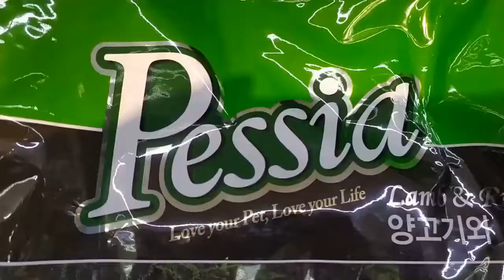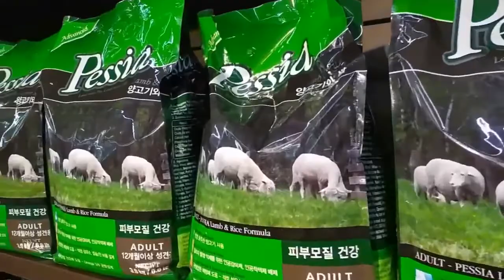Pessia Dog Food at Bali Pet Shop